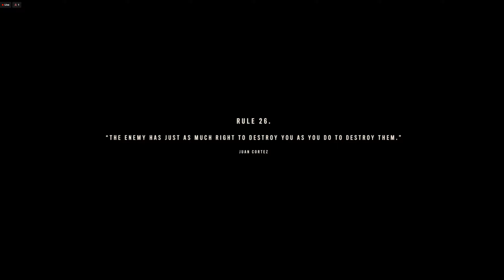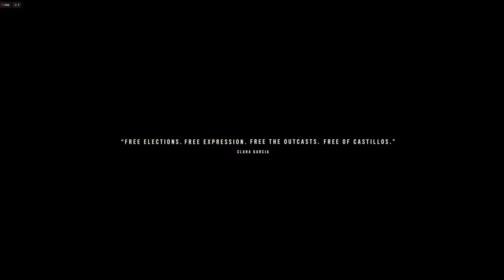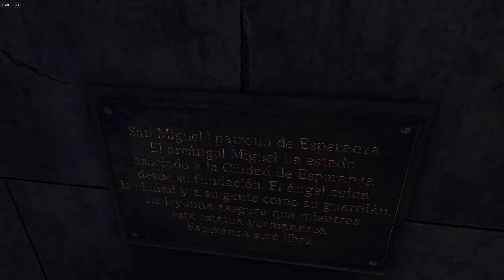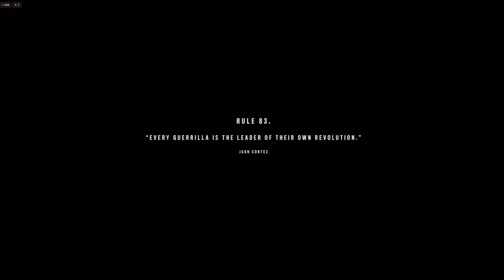Far Cry 6 - Gameplay #31 /w Lyn Rest in peace Clara...